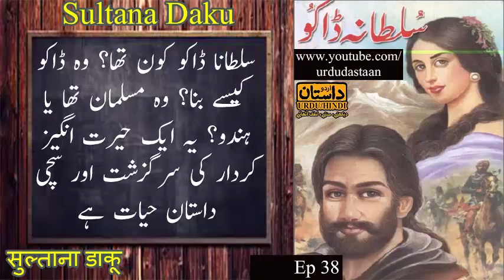Sultana Daku Ep 38 سلطانہ ڈاکو \ Sultana Daku ki Sachhi Dastaan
Dear viewers, We hope you like Sultana Daku as much as our previous novels.
Good luck
Team Urdu Dasttan
فاتح عالم سکندر اعظم کے دور کے, ایک ایرانی غلام کی دلچسپ داستان
Faateh aalam Sikandar Azam ke daur ke, aik irani ghulam ki dilchasp daastaa’n
شکاریات کی دلچسپ اور سنسنی خیز کہانیاں
Skaryat ki dilchasp aur sansani khaiz kahaniyan
سلطانا ڈاکو کی حقیقی اور دلچسپ داستان حیات
ایک کمزور نوجوان کی ہنگامہ خیز اور ولولہ انگیز داستان
aik kamzor nojawan ki hungama khaiz aur walwalah angaiz daastaa’n
بھارتی جیل سے پاکستانی جاسوس کے فرار کی داستان
Bharti jail se Pakistani jasoos ke faraar ki daastaa’n
حضرت بلال رضی الله عنہ کی دلچسپ داستان
hazrat bilal razi allah anho ki dilchasp daastaa’n
ایم. اے.راحت صاحب کے قلم سے ایک پراسرا اور دلچسپ داستان
M.A raahat sahib ke qalam se aik پراسرا aur dilchasp daastaa’n
انڈرورلڈ مافیا کے چنگل میں پھنسے نوجوان کی داستان
underworld mafia ke chungal mein phansay nojawan ki daastaa’n
مکمل, مختصر اور سبق آموز کہانیاں
mukammal, mukhtasir aur sabaq amooz kahaniyan

(URDU DASTAN)

Category
People & Blogs
License